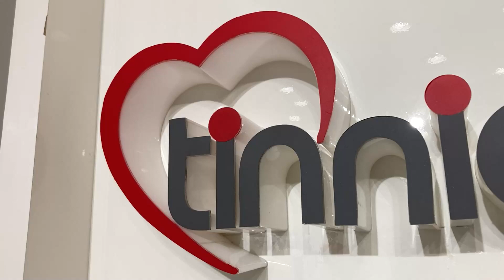Tinnies | Baby Stroller | Best Seller | Assembling Guide | C18D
For a go-to convenient & comfortable ride!
Super lightweight and easy to carry
Adjustable handle and break
Front and back basket
Easy to fold for portability
2 side trays front and back
3 levels of seat adjustment
2 cup holders
Padded back seats
Adjustable canopy with flip out sun visor

Additional Details

Target Gender: Unisex
Seat Dimensions: Length 30″ , Width 14″
Tire Type: Rubber
Holds up to: 18 KG
Item Weight: 9.8 KG
Material: Plastic with Iron Rod
Color: Royal Blue, Acid Blue & black
Recommended Age: Newborn to 4 Years